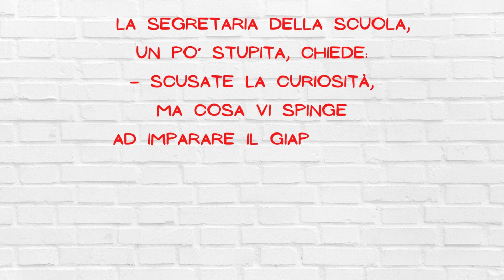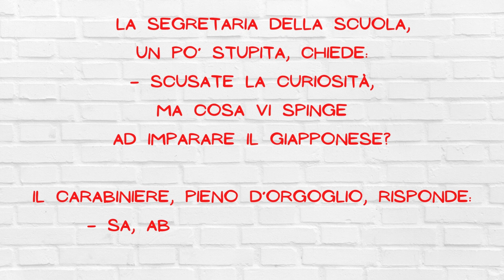IL NEONATO GIAPPONESE - barzelletta divertentissima (multi subs) 🤣😂🤣😂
Buongiorno e benvenuto/a sul mio canale!

Impariamo l'italiano ridendo, con questa bellissima e divertentissima barzelletta!!

Ascolta e leggi insieme a me

Let's learn Italian by laughing, with this beautiful and funny joke!!

Listen and read together with me